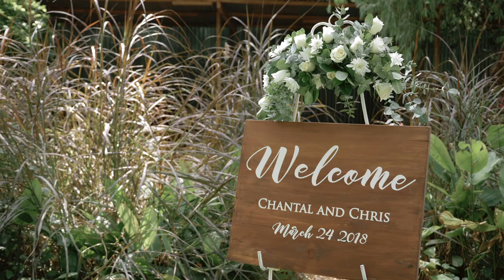Kenyan Luxury Wedding at Radisson Blu Hotel, Nairobi Upper Hill|Chris+Chantal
Chris + Chantal Canadian & Kenyan Wedding at Radisson Blu Hotel, Nairobi Upper Hill

Ceremony: Amani Gardens Inn
Reception: Radisson Blu Hotel, Nairobi Upper Hill
Decor : Purple Tulips, The Events Specialists
Makeup & Hair: Muthoni Njoba
Photography: Katz Photography
Cinematography: Enzi Wedding Films

Renowned luxury wedding Videographers based in Kenya.